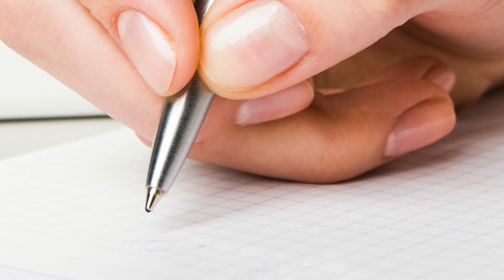Коже без морщин даже в 64. Женщина, которой не дашь и 50 поделилась рецептами.